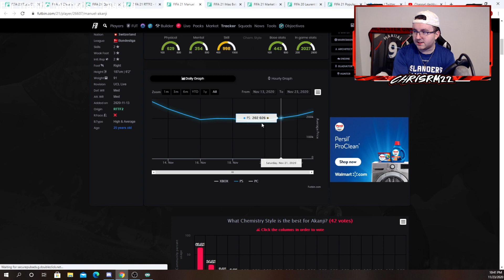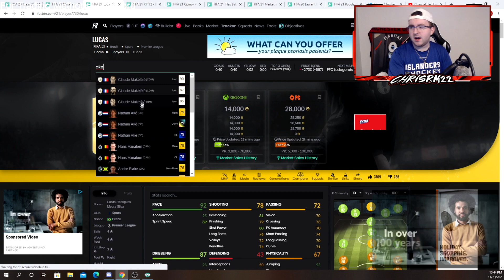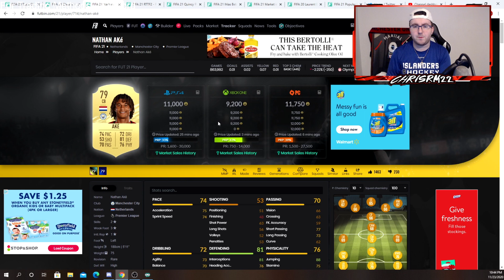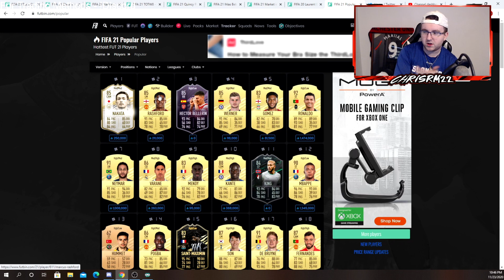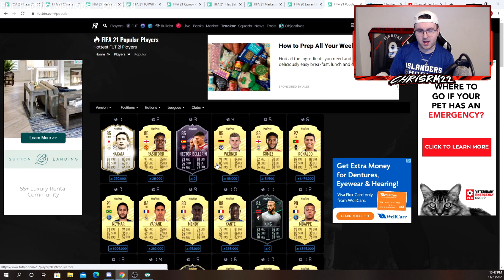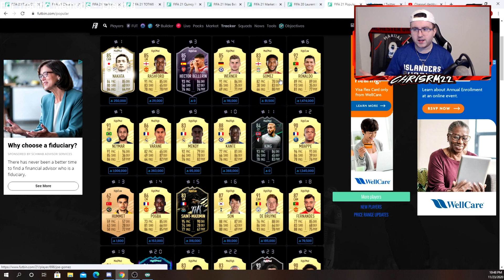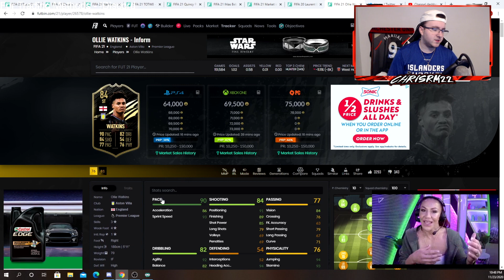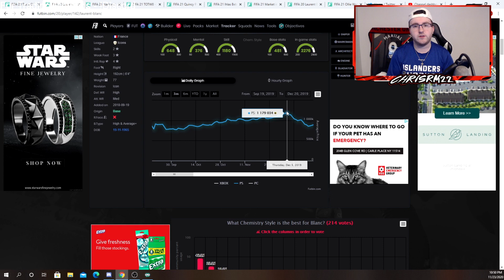WHAT TO EXPECT TODAY FROM THE MARKET WITH UCL CONTENT? WHEN TO BUY ICONS? FIFA 21